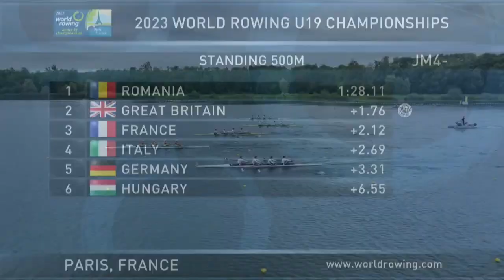2023 World Rowing Under 19 Championships - Under 19 Men's Four (JM4-) - A-Final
2023 World Rowing Under 19 Championships - Under 19 Men's Four (JM4-) - A-Final